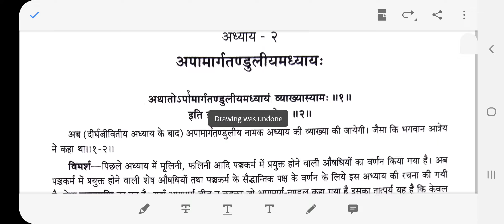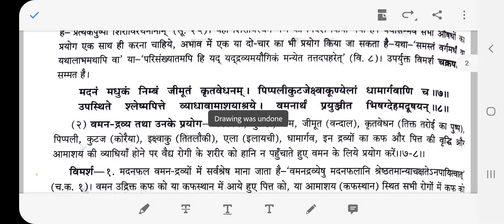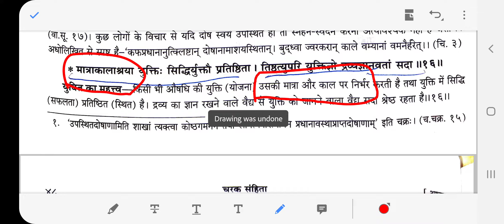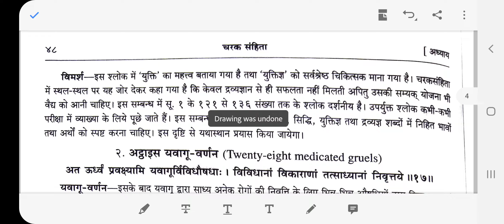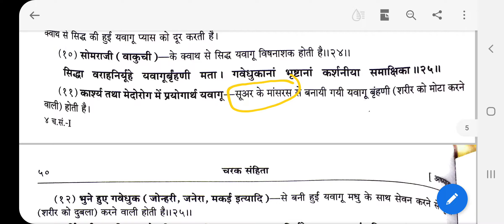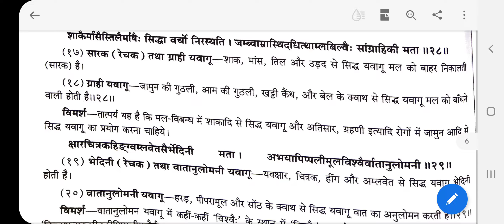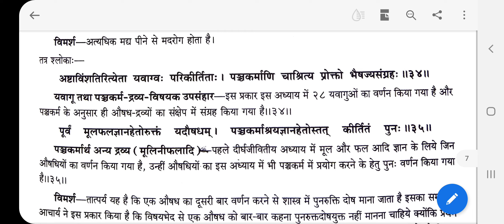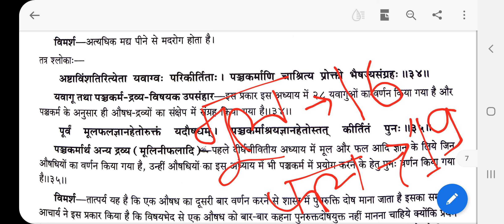Charak Samhita Sutra 2 || अपामार्गतण्डुलीयाध्याय || Ayurgange || AIAPGET || EASY LEARN